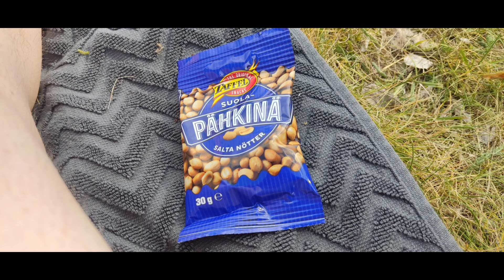29. kesäkuuta 2023